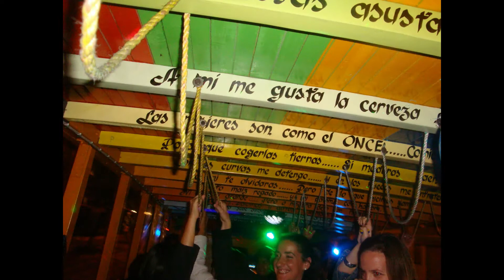CHIVA QUITEÑA | ARMAS TE LLEVA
La Chiva Quiteña, divertida e imperdible experiencia que debes vivir en tu visita a Quito, Ecuador.
Da un paseo alrededor del centro histórico lleno de alegría, baile y sabor sudamericanos.